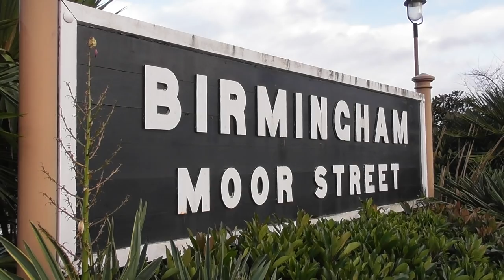'The Polar Express' | 4965 'Rood Ashton Hall' | 02/12/2018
So the return of Vintage Trains to the mainline scene has been a long process but this week marked the first trains of the new TOC. 4965 'Rood Ashton Hall' hauled the first week of 'Polar Expresses' from Tyseley to Birmingham Moor Street in four shuttles during the afternoon.

Today's video shows the first two shuttles of the day on Sunday the 2nd of December with Class 47 D1755 in top-n-tail at the rear. Shots show a selection of location around Birmingham Moor Street and give an overview of the wonderful atmosphere around the station.

The weather was rather windy on occasions however the sun tried to creep through once or twice but still the hall looked resplendent in its polished Great Western livery at an immaculate GWR terminus. Hope you enjoy!